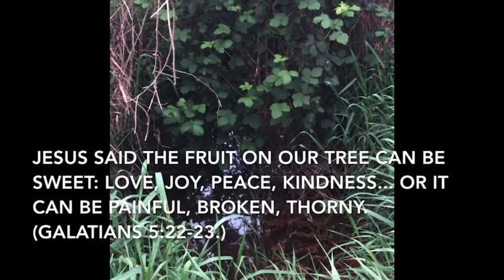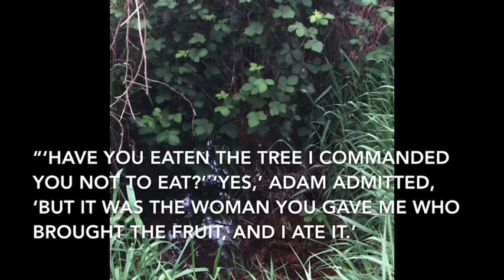If you don’t use self-reflection, it’ll get rusty.